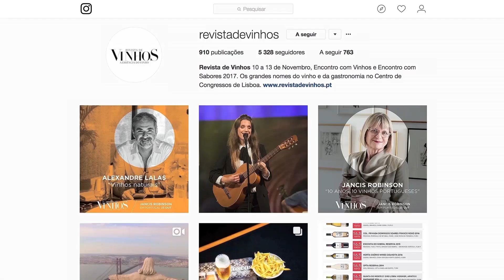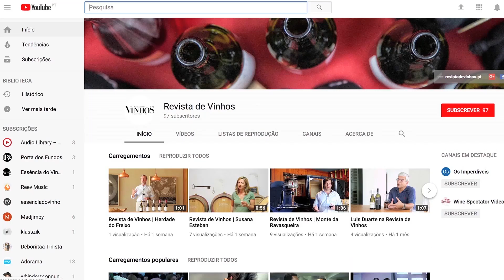Apresentação - Universo Essência do Vinho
A paleta de conteúdos da Essência do Vinho - apresentação.